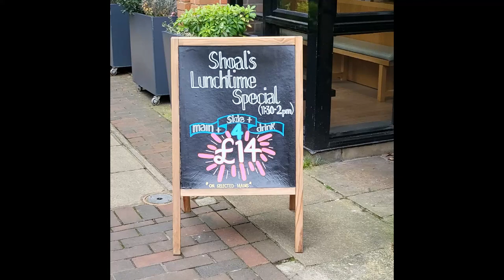Shoal Restaurant the best Fish and Chips in Winchester!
Shoal in Winchester
The best traditional British Fish & Chips, cooked from fresh, local ingredients by experienced chef.

Shoal is a brand new, independent restaurant bringing delicious food and a friendly welcome to Winchester’s Guildhall. Their fabulous fish and pies, and gorgeous gelato, are perfect for families and friends or romantic date.
Eat in or take away, you’ll soon be hooked!

if you will come in Winchester, try it!